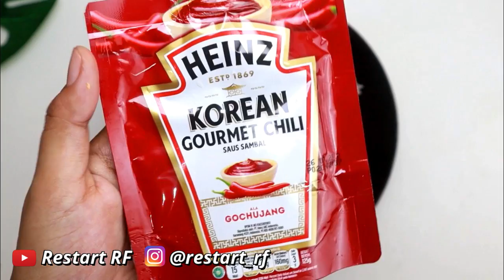BONGKAR RESEP SAYAP AYAM SPICY FROZEN FOOD - RESEP NYA LENGKAP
BONGKAR RESEP SAYAP AYAM SPICY - RESEP NYA LENGKAP

Bahan bahan ayamspicy
- 500gr sayap ayam
- 3sdm saos korea
- 1sdm saos tiram
- 1sdm kecap manis
- 2sdm bubuk cabe
- Resep rahasia 1 ada divideo ya :)
- Resep rahasia 2 ada di video ya :)
- Sejumput garam
- 1/2 kaldu ayam
- 1/2bks ketumbar
- 100ml air
- dan terakhir minyak goreng

Selamat mencoba, ayam spicy nya.. see you ya di next video tq tq tq